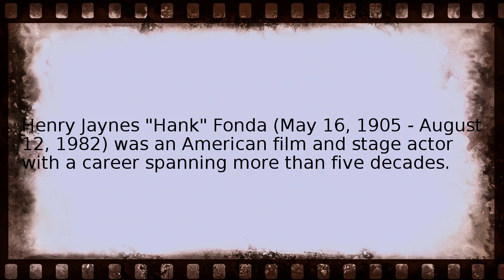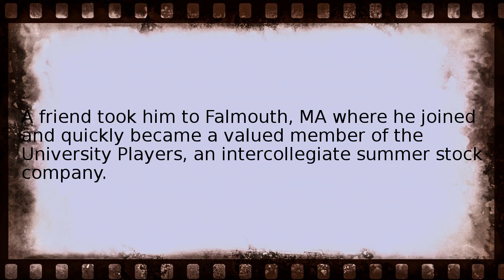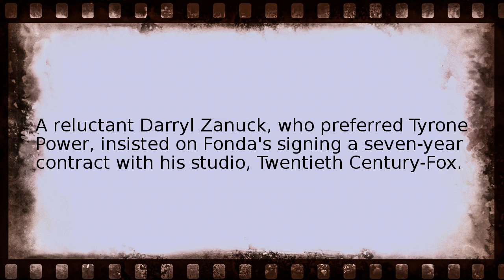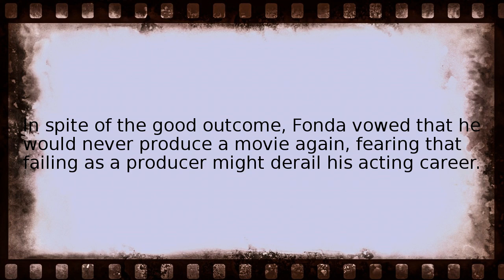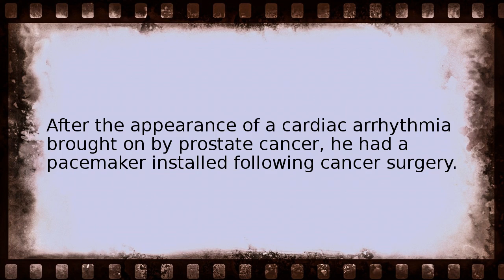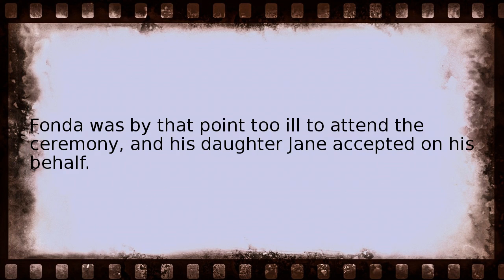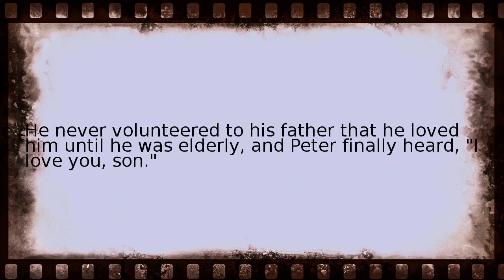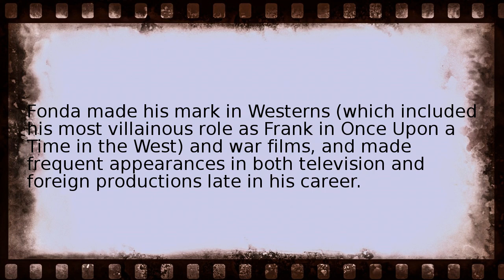henry fonda Wikipedia